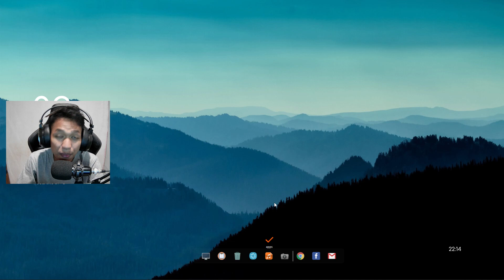Shotgun puter Skull Beret 75% Quick Change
Full Tutorial Nonton video ini
Script dan driver ada di deskripsi video Support All SG